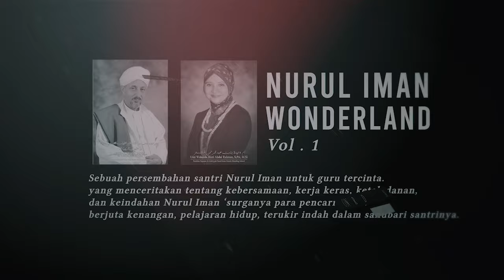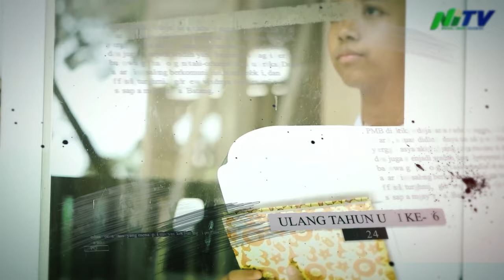Kaleidoskop Santri | Yayasan Al Ashriyyah Nurul Iman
Selamat menonton.